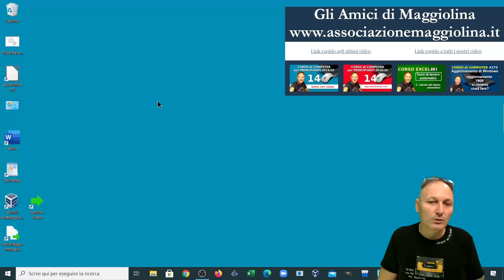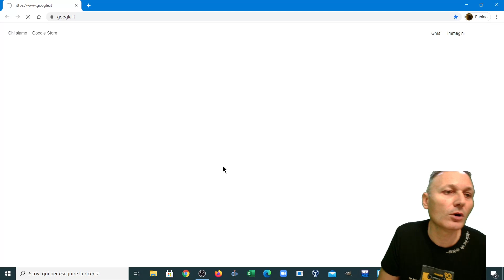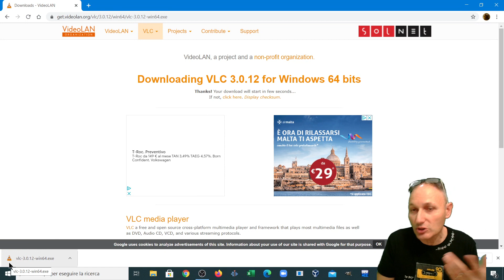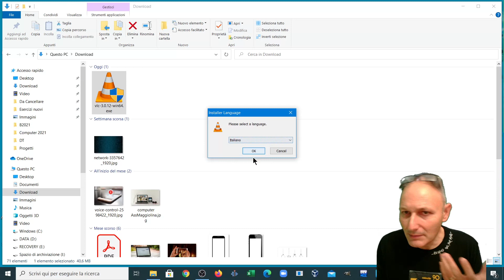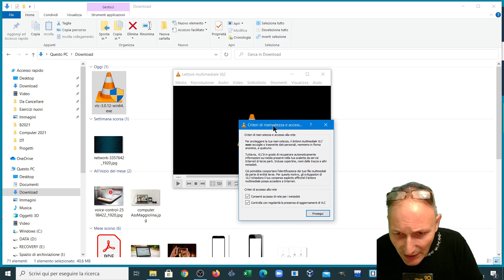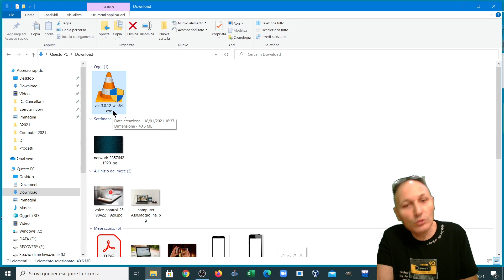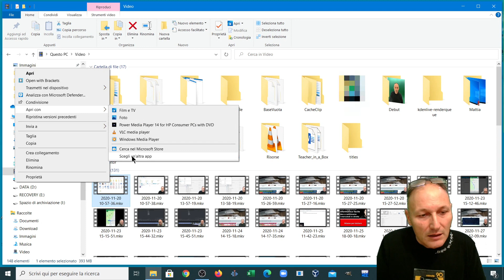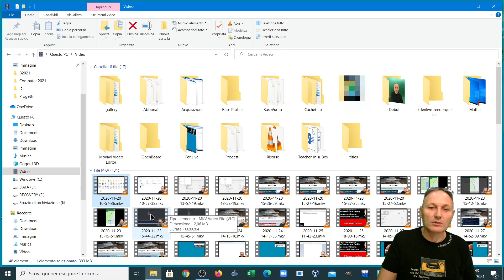83 Come e perché installare VLC videolan nel computer | Daniele Castelletti | AssMaggiolina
In ogni computer che utilizzo installo sempre il visualizzatore multimediale gratuito VLC videolan, vediamo come e perché.